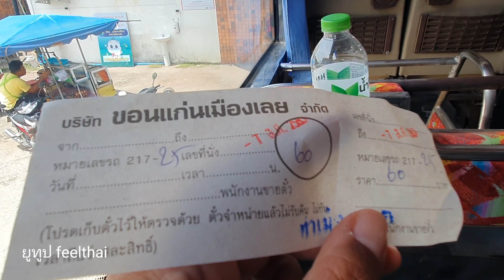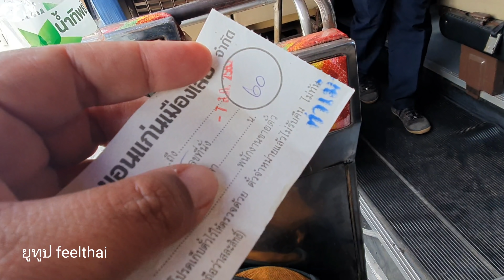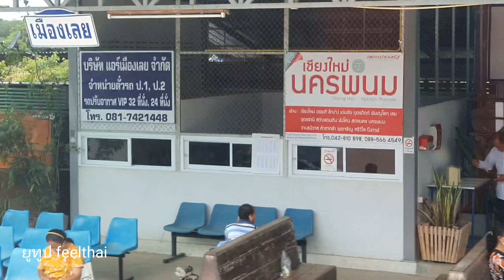รถทัวร์ขอนแก่น-เมืองเลย แวะวังสะพุง จุดจอดรถหนองหิน ภูกระดึง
รถทัวร์ป 2 เส้นทางเมืองเลยขอนแก่นครับ วิ่งผ่านแวะท่าจอดรถวังสะพุงหนองหินภูกระดึงและผานกเค้า ก่อนที่จะวิ่งไปเส้นทาง ชุมแพและขอนแก่นตามลำดับ